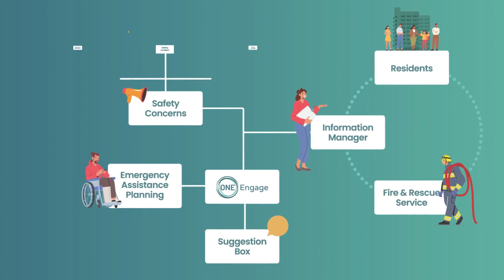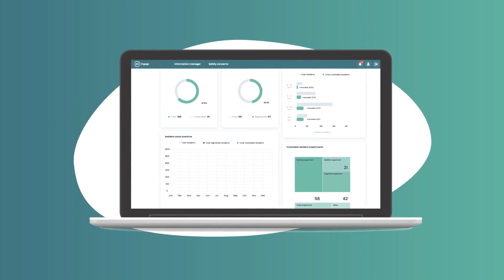ONE ENGAGE: Multi-award-winning digital resident engagement platform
ONE Engage's 3 minute explainer video provides a clear overview of this exciting new comprehensive resident engagement solution.

ONE Engage is a multi-award-winning platform that has been designed specifically in response to the Building Safety Act 2022 and Fire Safety (England) 2022 Regulations, to help landlords comply with legislation.  With ONE Engage, you can proactively manage safety, enhance emergency assistance, and boost your organisation’s reputation by empowering the residents' voice.

Developed by ONE Creative environments (ONE) and supported by funding from Innovate UK, the UK's Innovation Agency, ONE Engage seeks to improve resident engagement and digital information management of building safety information.

Add ONE Engage to your Golden Thread toolkit today, to streamline tracking of safety information between landlord, residents and the FRS (Fire & Rescue Service).

Find out more today on our dedicated ONE Engage website and contact the team to book a free demonstration. We look forward to speaking with you.